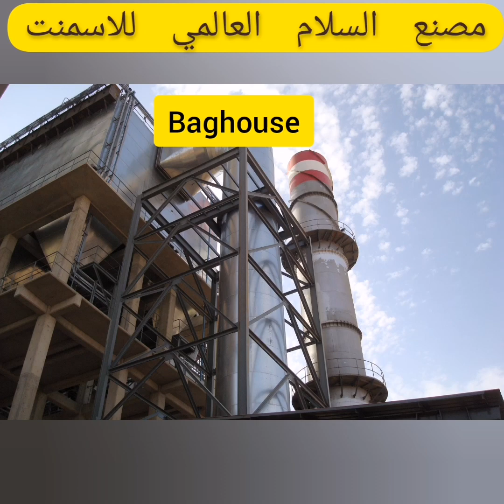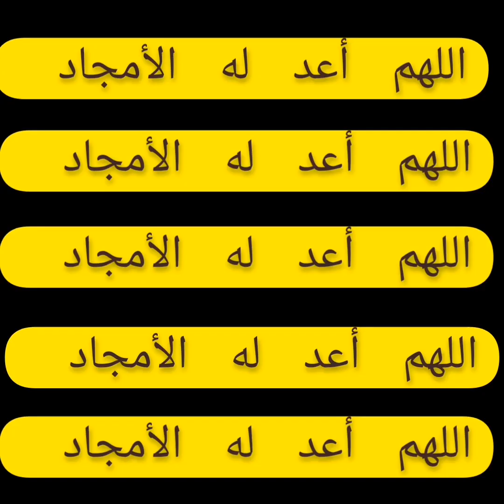مصنع السلام العالمي للأسمنت قبيل التشغيل الأولي🏭شاهد بجوده 1080p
مصنع السلام العالمي للأسمنت
السودان
ولايه نهر النيل _ العكد